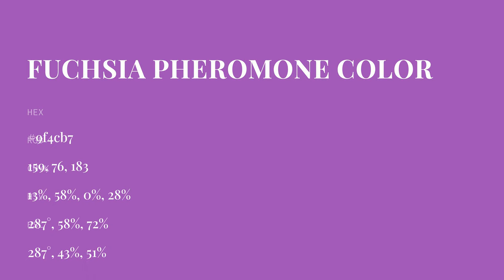Fuchsia Pheromone color 9f4cb7 hex color - Violet color - Cool color 9f4cb7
What color is Fuchsia Pheromone ? 9f4cb7 hex color - Violet color - Cool color 9f4cb7

Hex 9f4cb7 Color Code is also known as Fuchsia Pheromone color.

Hex 9f4cb7 Color code in RGB color code model is created after adding 62.35% red color, 29.80% green color and 71.76% blue color.
Hex 9f4cb7 Color code in CMYK color (process color) code model is generated after subtraction of 13% cyan, 58% magenta, 0% yellow and 28% black.